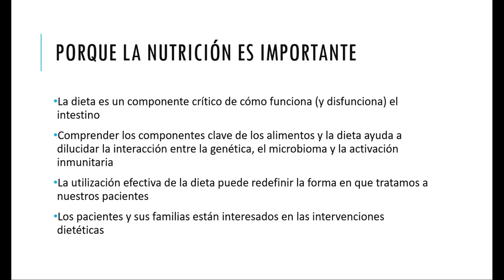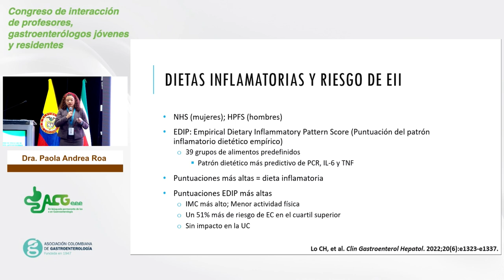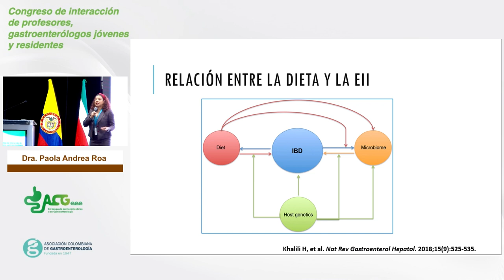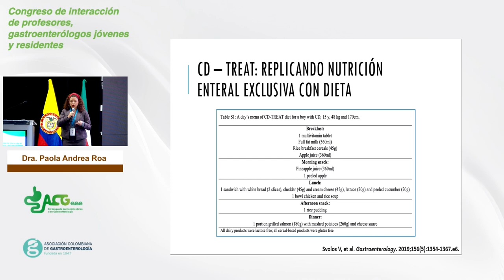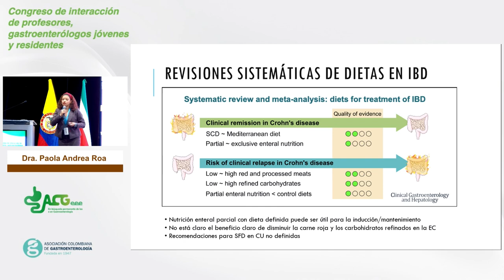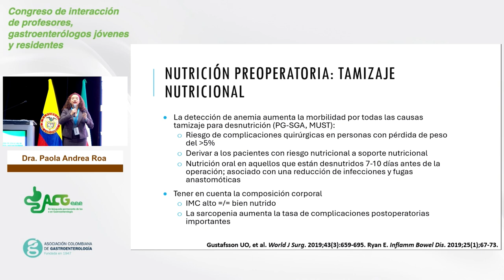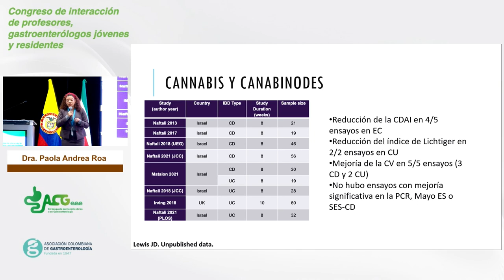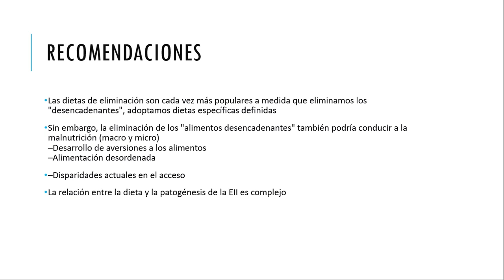Dra. Paola Andrea Roa | Dieta y tratamientos complementarios en Enfermedad Inflamatoria Intestinal